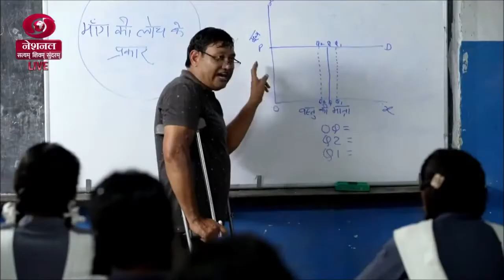NATIONAL AWARD TO TEACHERS (Mr. Pradeep Negi, Lectuer- Economics)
Video created by Mr. Pradeep Negi